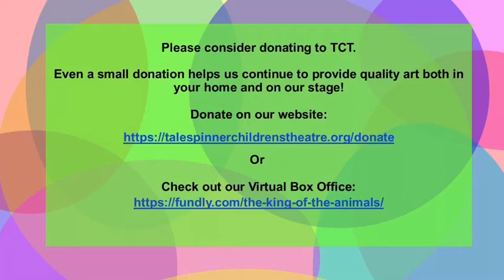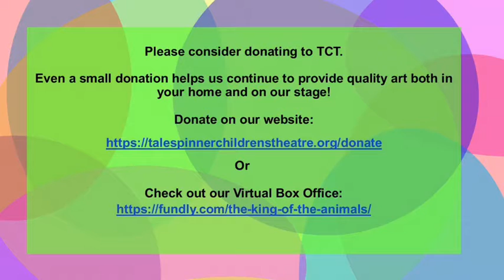Talespinner at Home - Create a Line Dance!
Miss Asia teaches us about line dances with a simple and fun original dance. Try this version and then see if you can rearrange the moves to make your own. You can also make up your own moves!

As always, send us your videos, questions, comments, pictures, etc. to TalespinneratHome@gmailcom, send us a Facebook message, or leave them in the comments!

Another great way to support us is to share these videos with a friend!